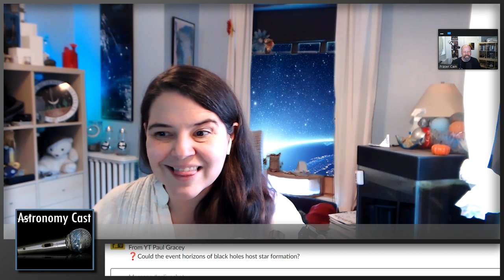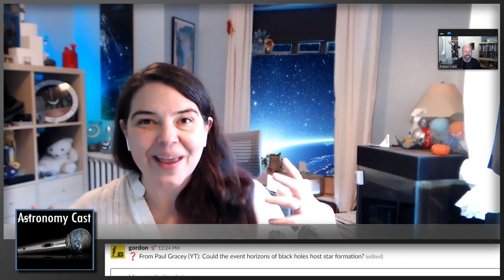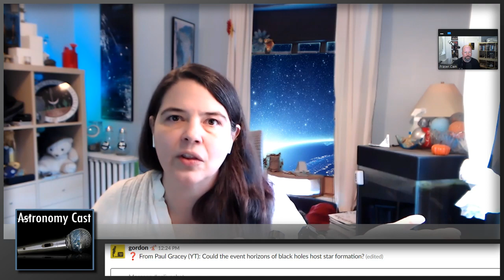Astronomy Cast Ep. 550: Missing Epochs: Observing the Cosmic Dark Ages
Powerful observatories like Hubble and the Very Large Telescope have pushed our vision billions of light-years into the Universe, allowing us to see further and further back in time. But there are regions which we still haven't seen: the Cosmic Dark Ages. What's it going to take to observe some of these earliest moments in the Universe?